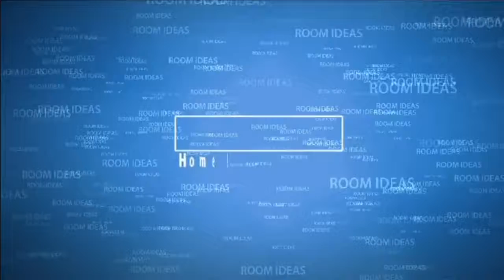kajaria somany pavit italica millinium tilegallerynabha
Bathroom Wall & Floor Tiles Design ideas